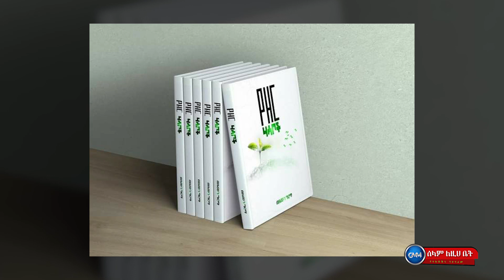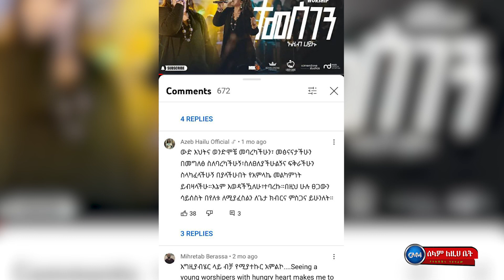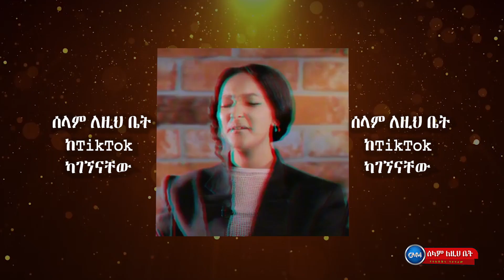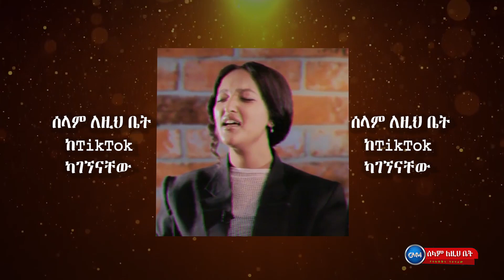ሰላም ለዚህ ቤት_ በዚህ ሳምንት ከሙዚቀኛ_ ዩሐንስ ዋቅጋሪ ጋር የተደረገ ድንቅ ቆይታ.....